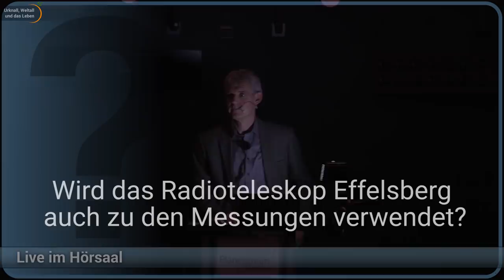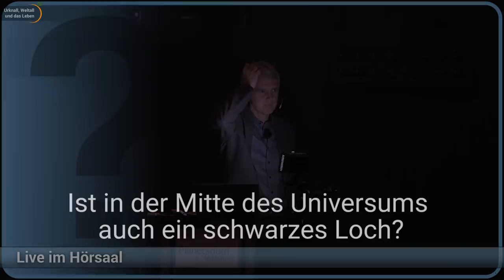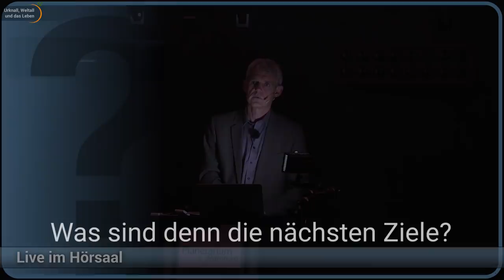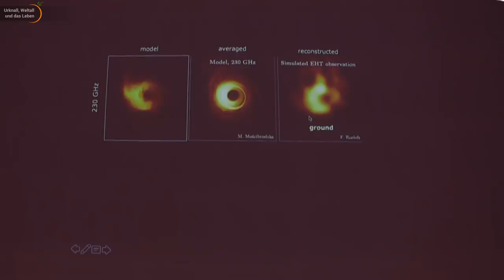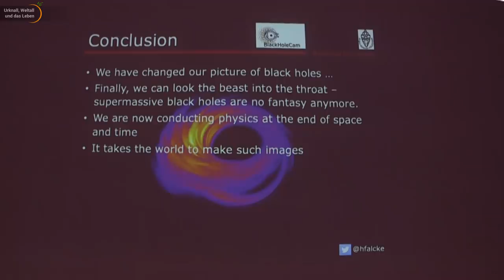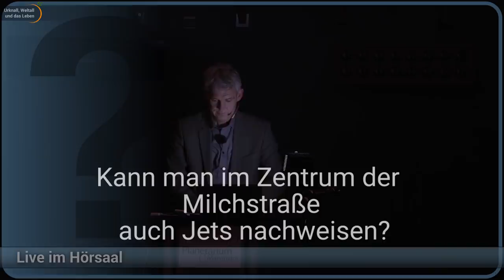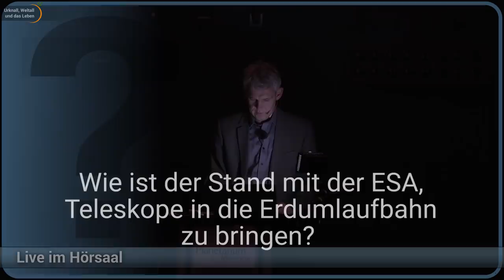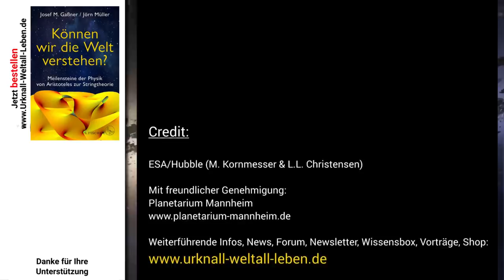Live-Fragen: Schatten eines Schwarzen Loch | Heino Falcke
In diesem Video gibts es die Live-Fragen aus dem Vortrag von Heino Falcke: "Schatten des Schwarzen Lochs" aufgezeichnet im Planetarium Mannheim.